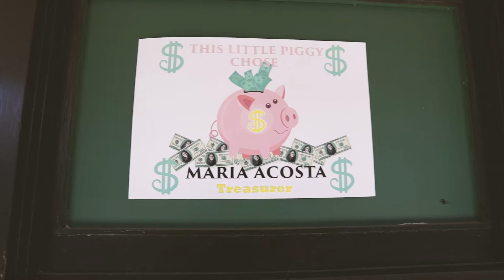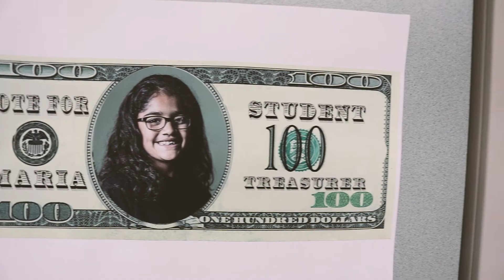Malia For Treasurer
Election Day at Malias school. I’m proud to say she did an awesome job and she is now the school
Treasurer!